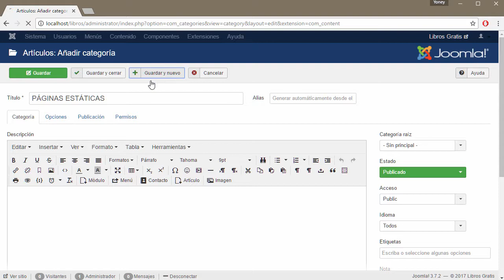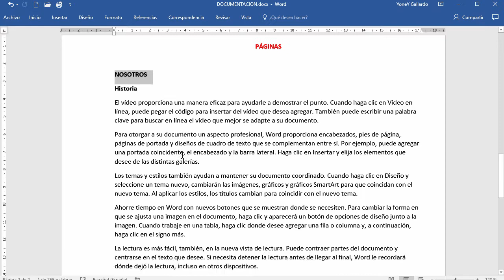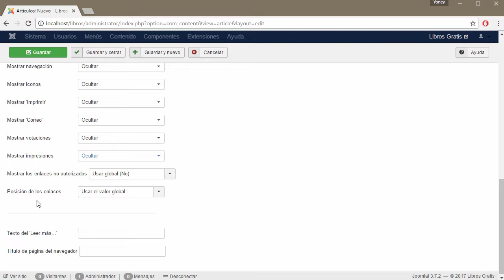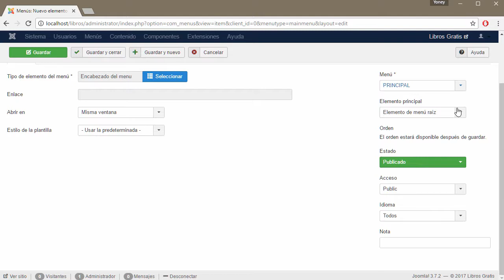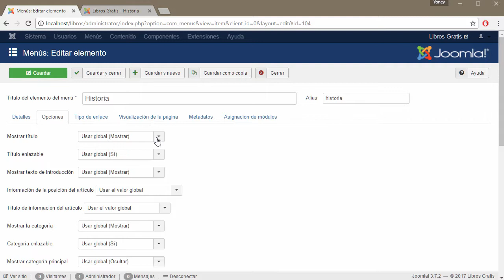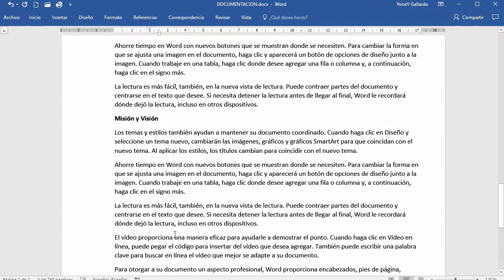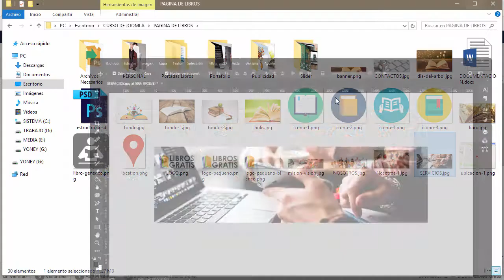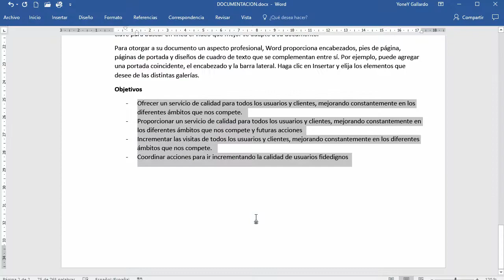Curso de Joomla #54 - Ejemplo Parte 4